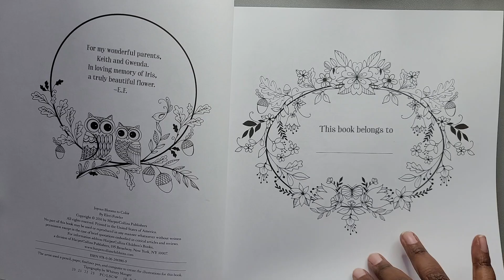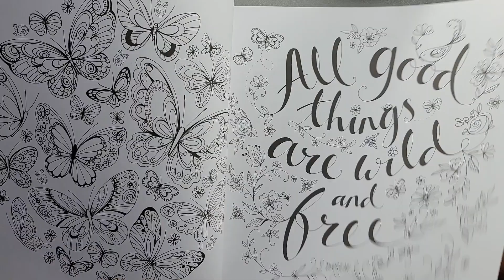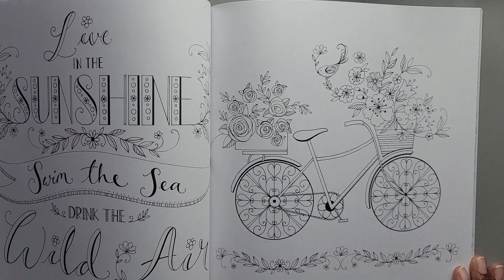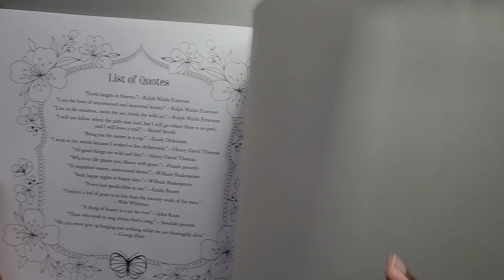Flip Thru Joyous Blooms to Color by Eleri Fowler